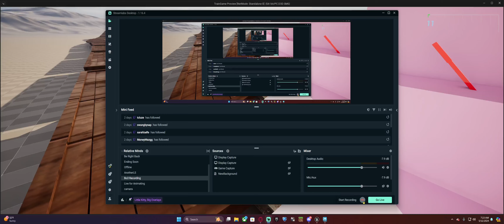Raw Update on This Fr*cking Train - Progress and Problems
This video is mainly just an update on how this train is functioning for this game I'm making. If anyone has any tips for fixing the jumpiness of the train cars, please leave them in comments. Any feedback; positive and negative is greatly appreciated! :)